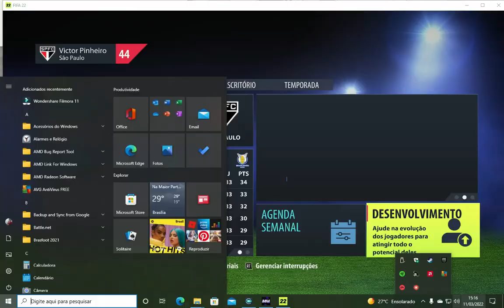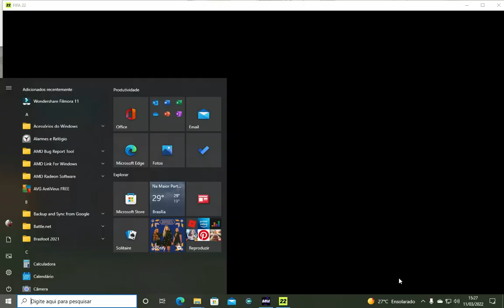Fifa 22 PC Brasileirão Atlético MG x São Paulo Gameplay Modo Carreira #39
Ganhamos Do Atlético MG de virada acompanha a Gameplay .
esta no nível Ultimate do Fifa para trazer o mais realista possível
Trarei o Campeonato Paulista, Brasileiro, sul-americana e Libertadores e Copa do Brasil.

Setup Pc
Primário/Independente
Memoria Ram: RAM 24 GB Viper DDr 4